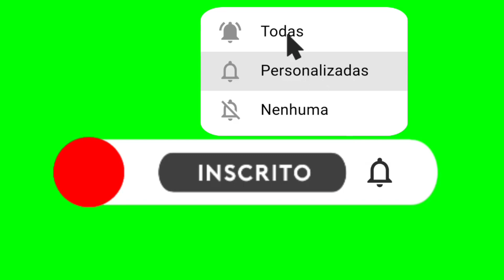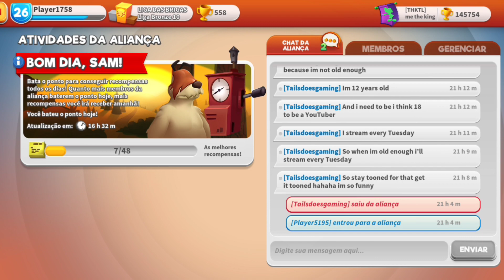Subindo de NÍVEL mais uma vez no LOONEY TUNEY MAYHEM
se vc gostou desse vídeo deixe o seu like e compartilhe com os amigos e se escreva no canal e ative o sininho das modificações e deixe um comentário no vídeo